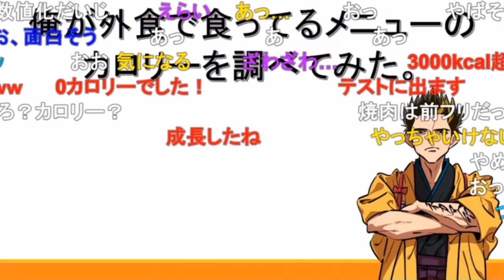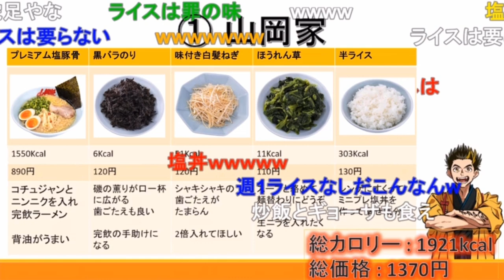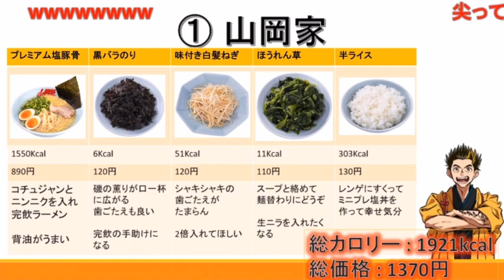カロリー調べた①一杯で1550kcalもすんの！？／塩丼って強烈な単語だなwww《新幕末ラジオ第85回2022.6.11》【新･幕末志士切り抜き】中岡コーナー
幕末志士の中岡さんが大好きな山岡家

◆切り抜き元：
新・幕末ラジオ　第85回(焼肉ヤキヤキ&俺のカロリー)
2022年6月11日(土)放送分